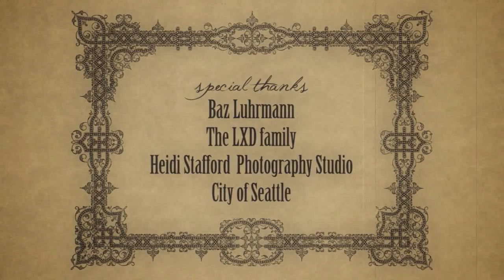Roxanne A Dance Short Film